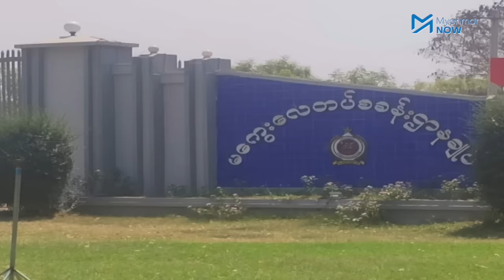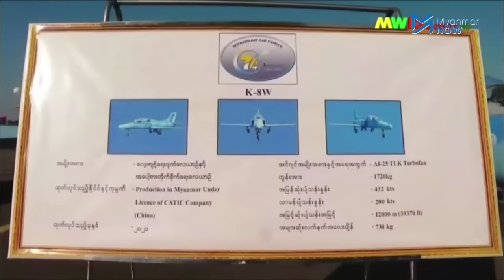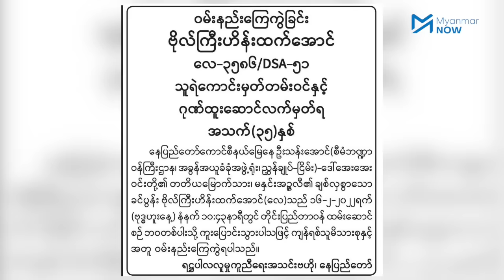စစ်ကောင်စီရဲ့ လေတပ်စခန်းနဲ့ လေယာဉ်တွေအခြေအနေဘယ်လိုရှိလဲ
အတွင်းလူပါဝင်ပြီး သေသေချာချာလုပ်မယ်ဆိုရင် စစ်ကောင်စီရဲ့ လေတပ်စခန်းတွေကို တိုက်ခိုက်လို့ရတယ်လို့ ပြည်သူ့ဘက်ရပ်တည်နေတဲ့ CDM တပ်ကြပ်ကြီးတစ်ဦးက ပြောလိုက်ပါတယ်။

စစ်ကောင်စီအတွက် အဓိက အရေးပါတဲ့ လေတပ်စခန်းတွေက ဘယ်နေရာတွေမှာပါလဲ။ လေကြောင်းကနေ အခု ဗုံးကြဲတိုက်ခိုက်တဲ့ လေယာဉ်အမျိုးအစားတွေ အပါအဝင် လေယာဉ်ဆီခိုးရောင်းတဲ့ မှောင်ခိုဈေးကွက်အကြောင်းနဲ့ လေတပ်အတွင်း နောက်ဆုံးအခြေအနေတွေနဲ့ပတ်သက်ပြီး လေတပ်မှာ ၈နှစ်ကြာတာဝန်ထမ်းဆောင်ခဲ့တဲ့ CDM တပ်ကြပ်ကြီးဇေယျ ကို ဖေဖော်ဝါရီလ ၁၇ရက်နေ့မှာ Myanmar Now က ဆက်သွယ်မေးမြန်းထားပါတယ်။

မေးမြန်း၊ တင်ဆက် - မင်းမင်း